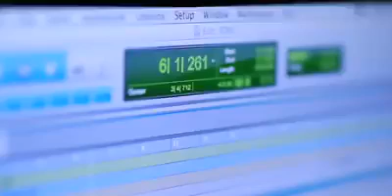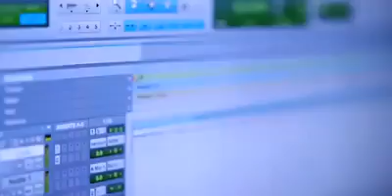Song 4 vegetarian